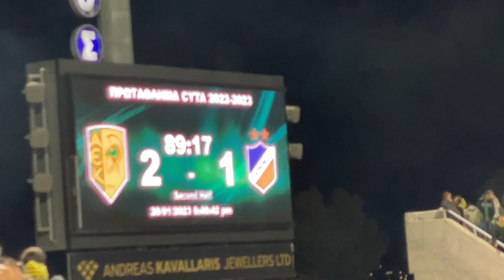Aek Larnaca vs Apoel (28/01/2023) - Final Result 2-1 - Personal Vlog - Cyprus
The first video I am uploading on YouTube is from the experience I had on January 28th of 2023.

I attended the match Aek vs Apoel at the beautiful stadium Aek Arena in Larnaca.

Special thanks to my son-in-law for making this Video.

VAMOS AEK!